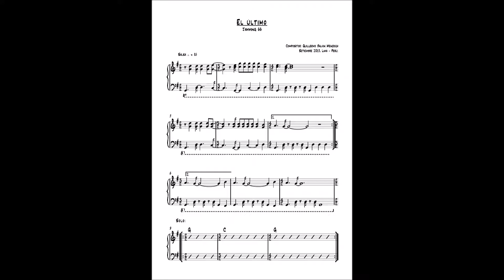el último - jamming N°66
Setiembre 2013, Lima - Perú.